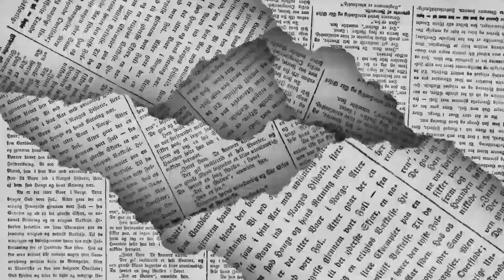LOS POLÍTICOS - No le quedarán ganas🖋️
Marcela Valdés, excandidata del PAN en Arteaga se deja seducir por el partido Morena, al interior de la secretaría estatal de Educación, fue colocada la fotografía del extitular de la dependencia Higinio González Calderón…  de esto y mucho más en la columna LOS POLÍTICOS de EL DIARIO de Coahuila